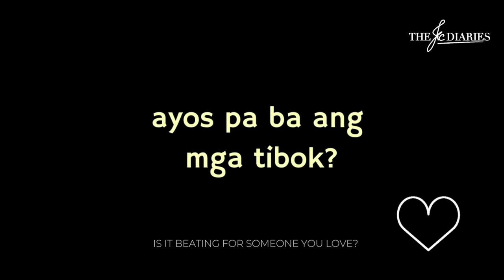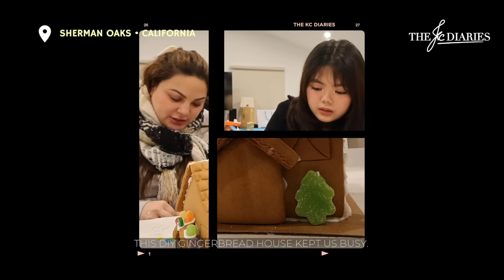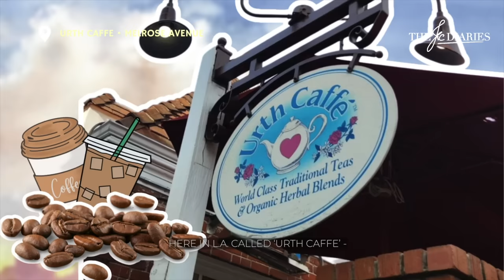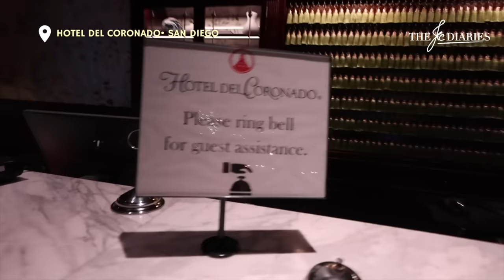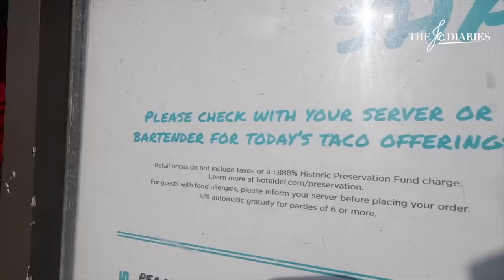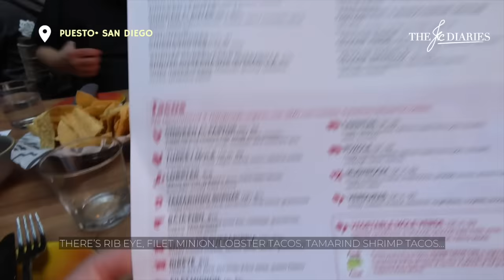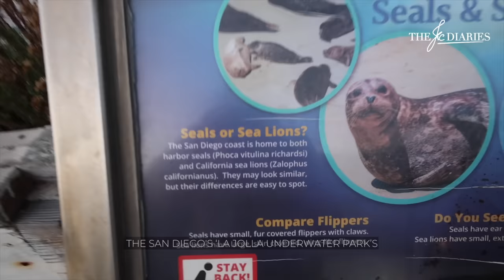MY HOLIDAY IN CALIFORNIA (my 1st time w/ Papa) @gabbyconcepcionofficial | KC Concepcion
Happy Valentine’s Month! Ngayong ‘Araw ng mga Puso’ let me express my gratitude to all of you, na nandyan at sinusuportahan ako since day one♥️ Your unwavering support keeps this channel alive, dahil pinatitibok ninyo ang puso ko everytime I read your sweet comments!

I know na marami sa inyo ang nagrerequest ng life update from me. Sorry na guys, gusto ko sanang i-keep na lang itong memories na ito for myself… But because
Valentines naman ngayon… ito na..ishe-share ko na, basta i-share niyo rin ang vlog na ‘to ha at pakipusuan rin! ☺️ Happy Valentine’s Day to each one of you.

xx,
Kace.